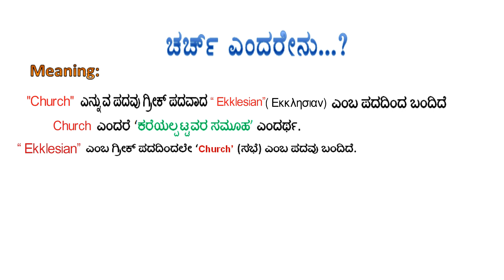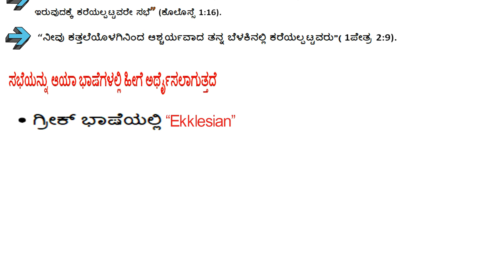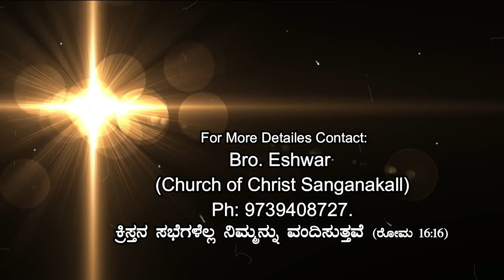ಚರ್ಚ್ ಎಂದರೆ ನಾವು ಅಂದು ಕೊಂಡಿರುವುದು.. ಸರಿನಾ..? ಬನ್ನಿ ನೋಡೋಣ...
What is the church? the ideas and views that we have about Church are right? or wrong? let us see, how Word of God described or explained about Church.